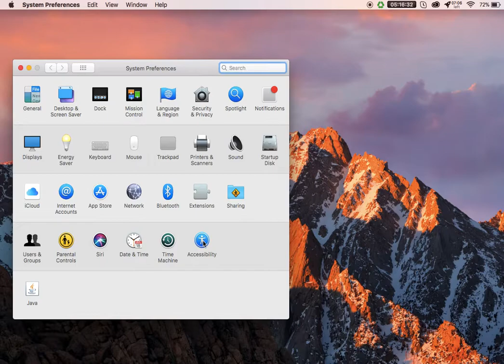How to Reduce Motion